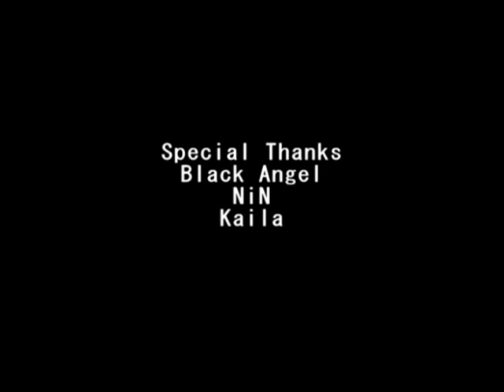Repaso Año 2010/2011 Ziu Ragnarok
Repaso rapido de todo lo echo en el último año. sobre el emulador eathena